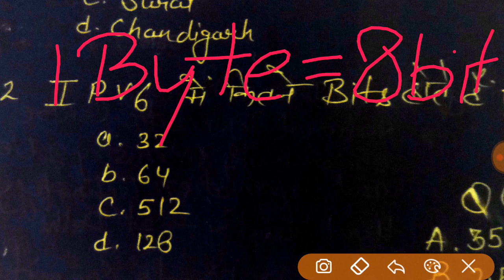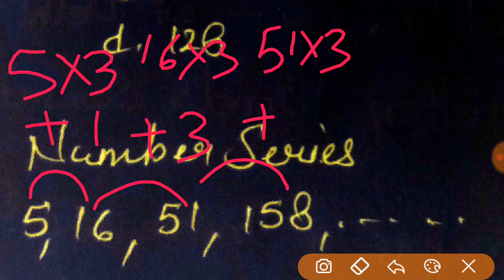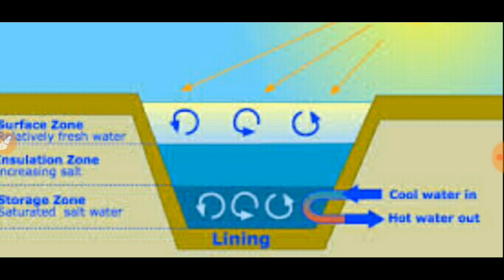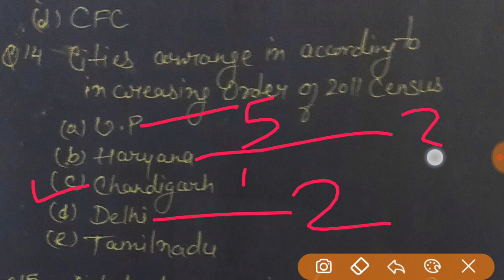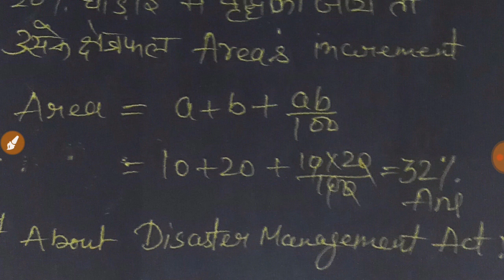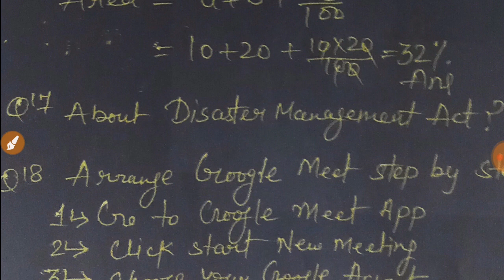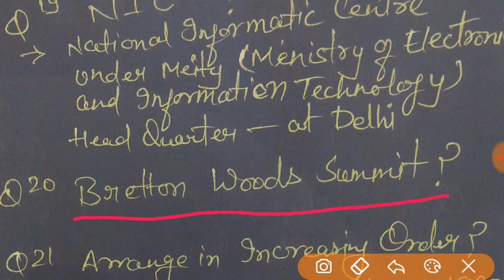UGC NET 4 January 2022|| Question Paper Analysis paper-1 || Ugc Net 4th Jan 2022 Shift 1 & 2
key terms
UGC NET 2021
UGC NET2022
UGCNET Exam date 2021 subject wise
UGCNET Exam date 2021 postponed
UGCNET Exam date 2020
UGCNET syllabus
UGC NET Eligibility

UGC NET PAPER 1 Analysis यूजीसी नेट प्रश्न पत्र 2021 UGC NET
2020 September Question paper
 ugc net ka result kaise dekhe
expected date ugc net results date 2021
ugc net results date out
ugc net official answer key 2021

All the best for your sellection.